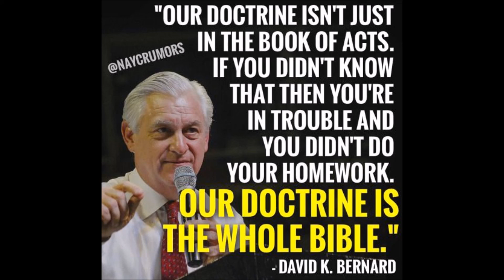David Bernard: Saturday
David K Bernard preaches on moral relativism and the decay of society as it compares to the bible.